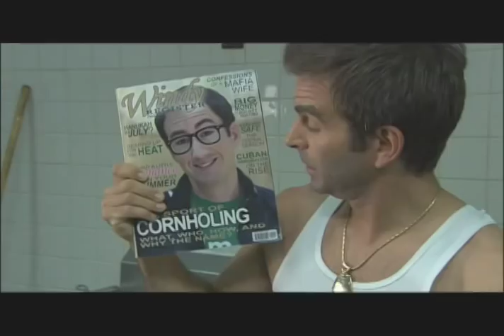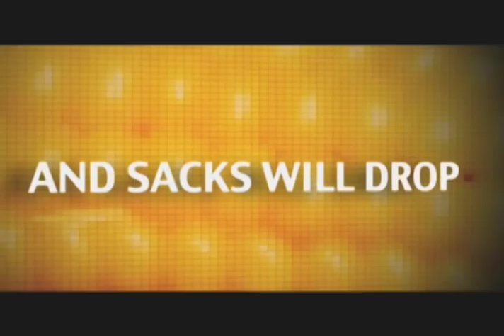Cornhole: The Movie